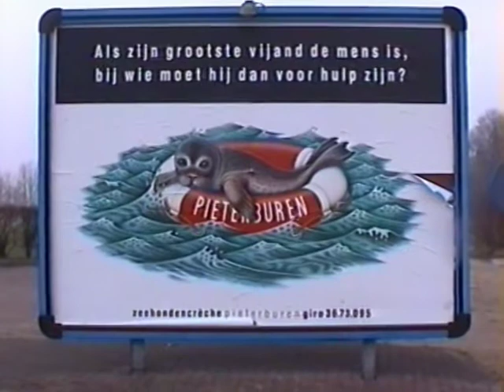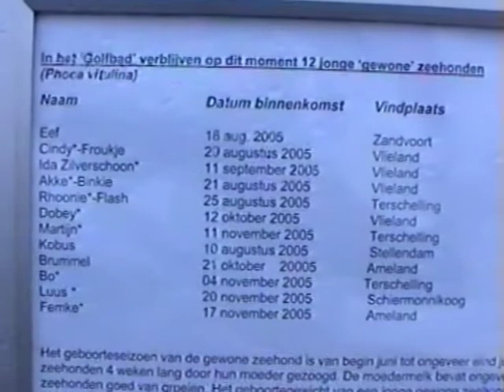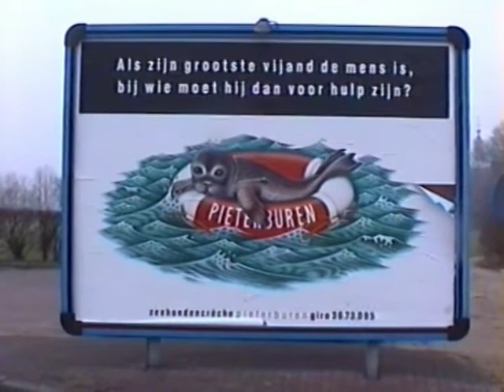Rob van Esveld - Zeehondje in Pieterburen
De familie Van Esveld gaat het zeehondje, wat enige tijd geleden in Zandvoort aanspoelde en naar de zeehondencreche in Pieterburen is gebracht, weer vrijlaten.